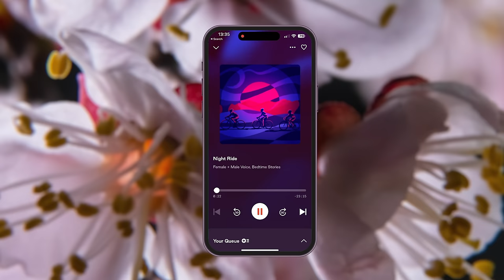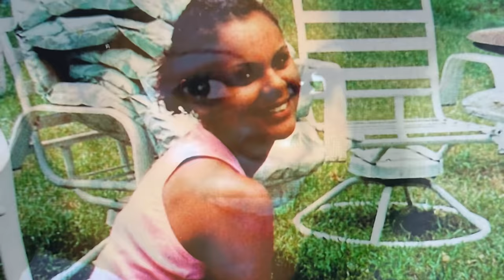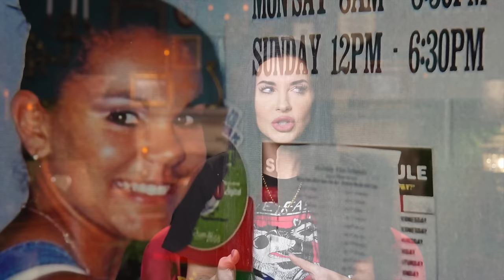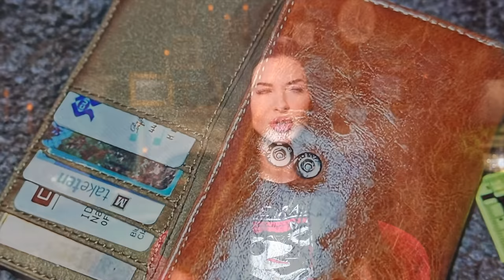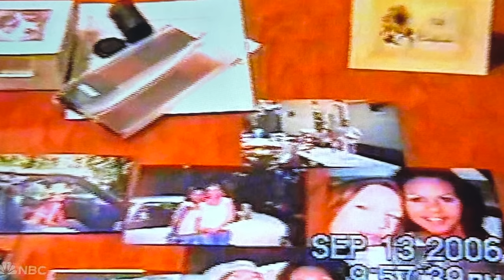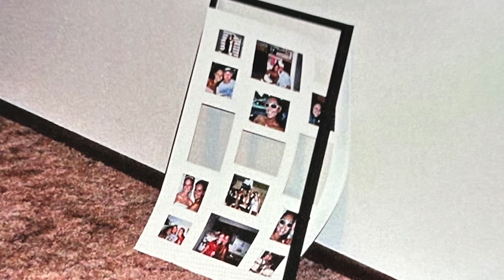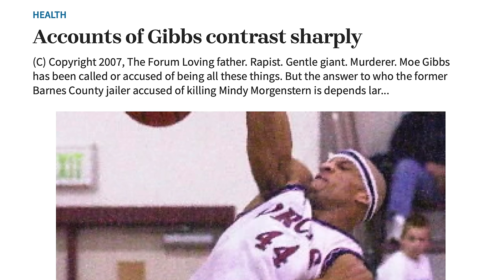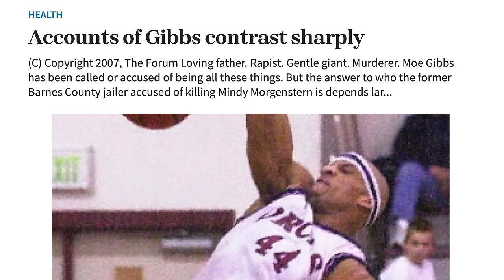Disturbing Murder of College Student Shocks Community: Mindy Morgenstern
Eighteen years ago, Mindy Morgenstern, a student at Valley City State University, was about to graduate and was eagerly anticipating the start of her new life after college. However, everything changed when she was discovered brutally murdered in her off-campus apartment. After investigators examined Morgenstern's body, it revealed shocking evidence that led to her killer. Kimbyrleigha does a deep dive into the tragic murder of Mindy Morgenstern.

Content rights fully licensed by Law&Crime via Kimbyrleigh.